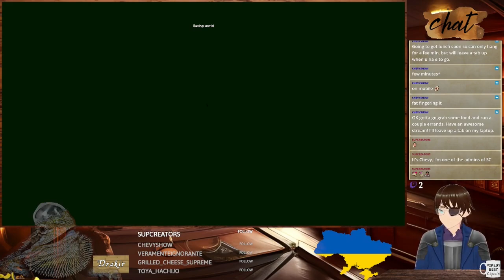All The Mods 7 World 2 #5